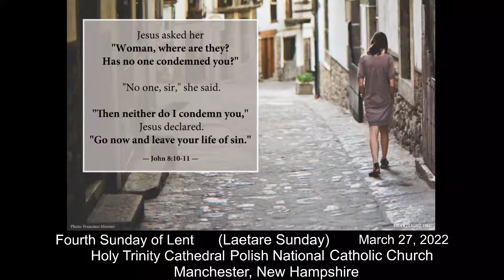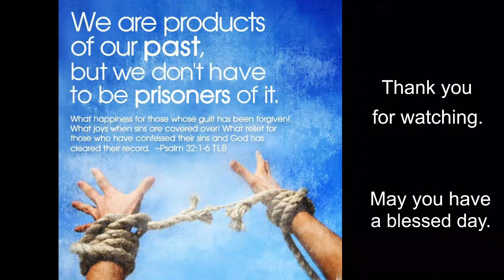Fourth Sunday of Lent (Laetare) - Holy Mass -Holy Trinity Cathedral PNCC - Manchester, NH 2022 03 27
Laetare Sunday calls us to rejoice, and we hear profound reasons for joy in the story of the prodigal son. Today’s readings focus on reconciliation, forgiveness and moving forward. Forgiveness is one-sided; one can choose to forgive, but reconciliation requires two people in the act of coming together. God offers us both forgiveness and reconciliation and does not hold our sins against us once we have asked for forgiveness. Are we able to do the same with one another?